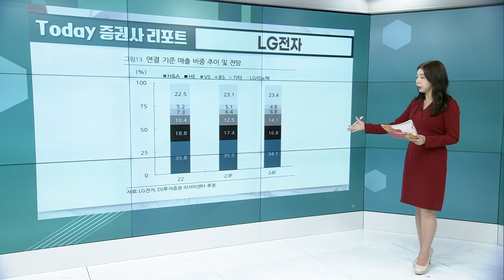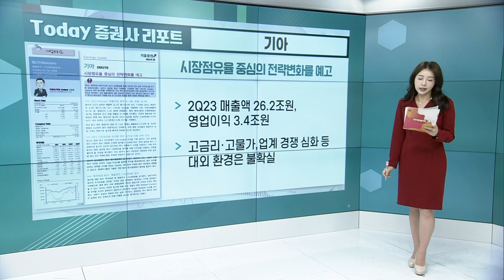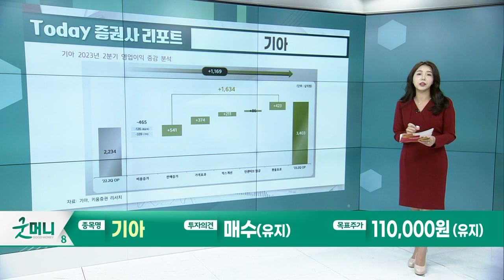LG전자... 불확실한 환경에도 뚜렷해지는 방향성 / 기아... 시장점유율 중심의 전략 변화를 예고_Today 증권사 리포트 (20230728)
LG전자(066570): 불확실한 환경에도 뚜렷해지는 방향성
- 2Q23 매출액 16.35조원, 영업이익 7,389억원
- 안정적인 성장 체력 확보, VS 부문 하반기 성장도 긍정적

기아(000270): 시장점유율 중심의 전략 변화를 예고
- 2Q23 매출액 26.2조원, 엽업이익 3.4조원
- 고금리·고물가,업계 경쟁 심화 등 대외 환경은 불확실